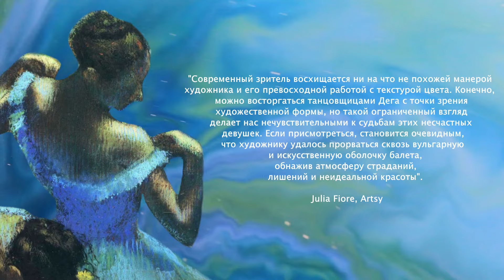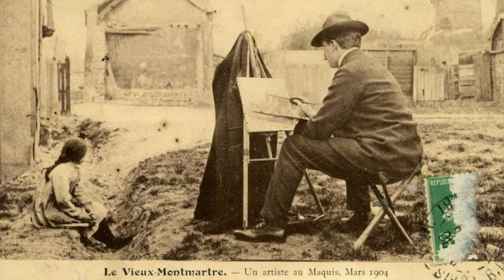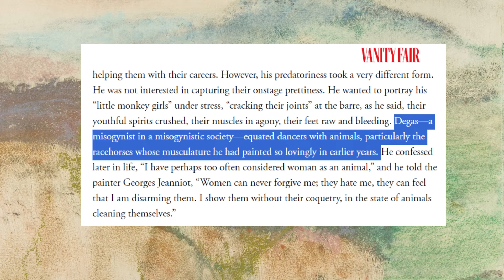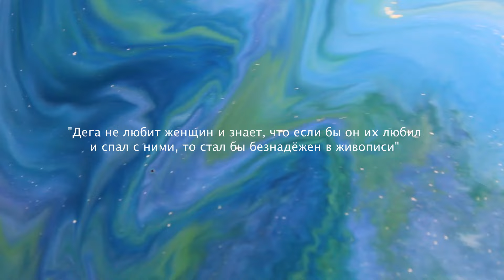ДЕГА и БАЛЕРИНЫ: ИСТОРИЯ (не)ЛЮБВИ? | Какие ЗАКУЛИСНЫЕ СЕКРЕТЫ скрывают знаменитые картины [SUB]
"Дега — художник балерин", — уверенно скажет любой и в качестве примера приведёт, вероятно, прекрасных "Голубых танцовщиц". Всё так, балетная серия занимает если не центральное, то одно из важнейших мест в творчестве Эдгара Дега. Но... почему? Зачем художник так часто и много писал балерин? Его закулисные сцены — зарисовки с натуры или чистая фантазия? Почему модели считали его странным? Какие нелицеприятные тайны внутренней жизни театра он запечатлел на своих полотнах? Почему его работы не раз вызывали грандиозный скандал? Чем уникален его взгляд на героинь? Наконец, любил ли он балет на самом деле? На эти и многие другие вопросы постараюсь ответить в видео.

00:00 – 00:26 —"Атмосфера страданий, лишений и неидеальной красоты";
00:26 – 01:16 — О чём видео;
01:17 – 01:51 — Кто такой Эдгар Дега (= де Га)?
01:51 – 3:20 — Дега и импрессионисты;
3:20 – 3:36 — Картины по памяти;
3:36 – 3:54 — Попытки стать "гражданином кулис";
3:54 – 4:21 — Видел ли художник живых людей за разноцветным тюлем;
4:21 — 4:46 — Женоненавистник или "протофеминист";
4:46 – 5:52 — Отношения Дега с женщинами. Почему модели считали его странным;
5:52 – 6:26 — Любовь бывает разная;
6:26 – 7:31 — Публика в шоке от "Маленькой танцовщицы";
7:31 – 8:15 — Балет как "рынок женской плоти";
8:15 — 8:37 — "Покровители" на полотнах Дега;
8:37 – 8:54 — Почему солистки на картинах живее артисток кордебалета;
8:54 – 10:02 — Секреты "Маленькой танцовщицы". В чём уникальность скульптуры;
10:02 – 10:57 — Почему балерины Дега некрасивые;
10:58 – 11:30 — Зевки, бретельки и что-то под юбкой;
11:30 — 12:13 — Что хотел сказать художник? Любил ли он всё-таки балет?
12:13 –12:31 — Завершение.

Если вам понравилось видео, при желании можно внести посильный вклад в создание следующих